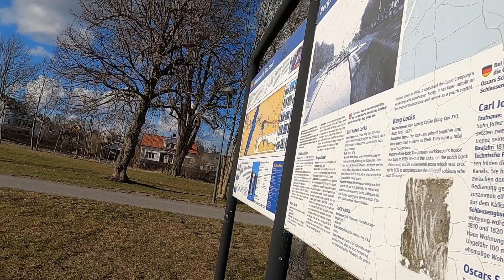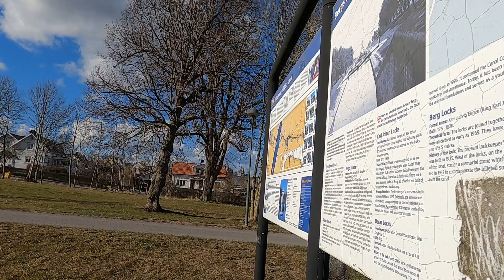Göta kanal - bike from Motala to Bergs Slussar